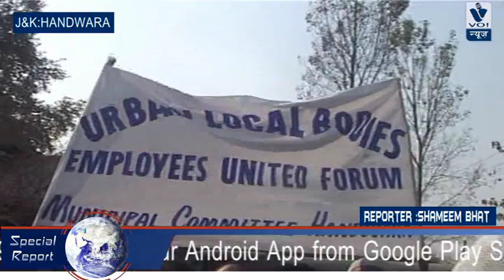All municipal camps on the strike call given by the Arben